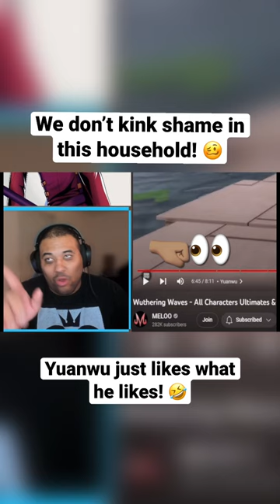Yuanwu about to make me act up l! 🤣